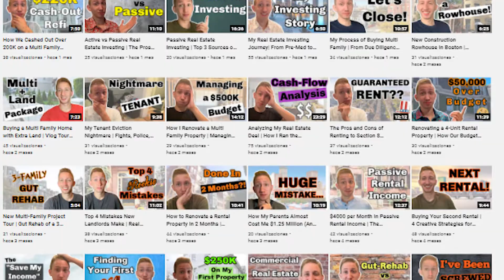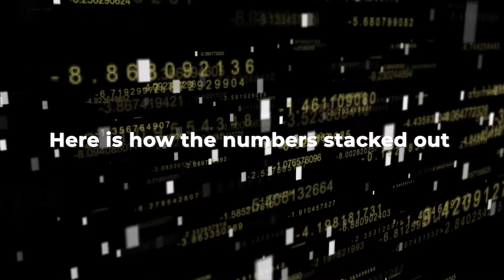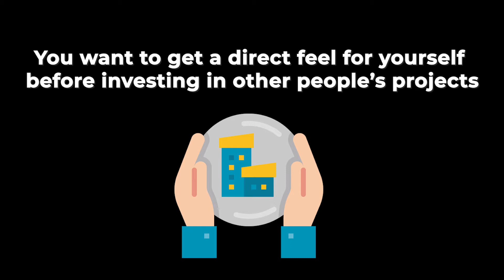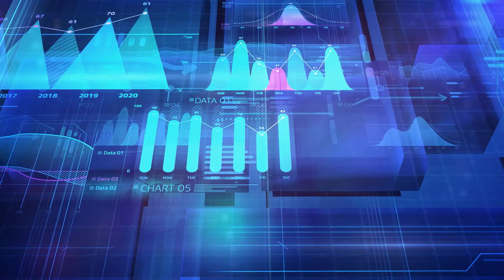Should You Invest in a Real Estate Syndication or Buy Your Own Property?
Have you thought about investing in real estate but not sure how? Recently, a friend of mine asked me to compare the return profiles of investing in a turn key property in Boston vs investing in a value-add syndication. I decided to hammer out which investment is better based on the numbers as well as the investor's long-term goals. Make sure to check out the video to see which method is the better one!

⚡ABOUT Lior Rozhansky⚡️
Lior Rozhansky is a 27 Year Old Real Estate Entrepreneur. Lior Bought his first rental property at the age of 23, and has been continuing to grow ever since. Today he owns more than $11 million dollars worth of rental property with his partners in the Boston area!

Lior is passionate about real estate investing, and specifically rental property investing. He truly believes that buying rental property is the best way anyone, from any background, can create substantial wealth.

Lior did not come from a wealthy family or know anyone in the real estate field (he went to school to try and become a doctor!) but has been able to use the thoughts, tactics, and strategies he shares on this channel to build out an amazing rental property portfolio.

Lior tells you exactly how it is! You get No Fluff or Guru Talk from Him!